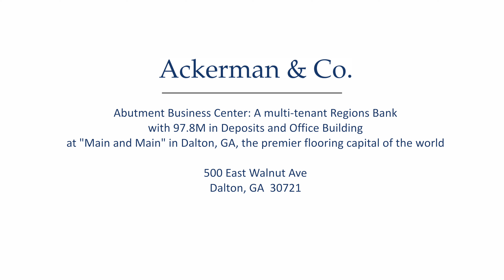FlyWorx.co: 500 E Walnut Ave Dalton, GA 30721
500 E Walnut Ave Dalton, GA 30721